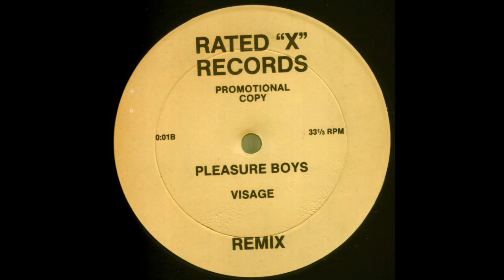Visage - Pleasure Boys (Remix) 1986